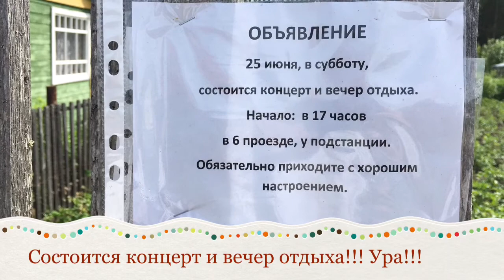Дачное, настоящее, на добрую зависть!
Дачники, я вам так скажу, что Общество наше без ПРЕДСЕДАТЕЛЯ, что флаг без ветру!
Людмиле Александровне поклон, и долгих долгих лет!